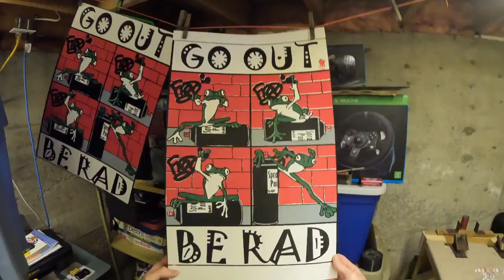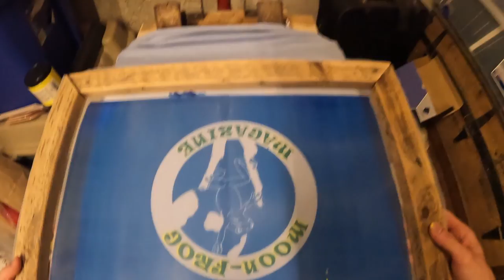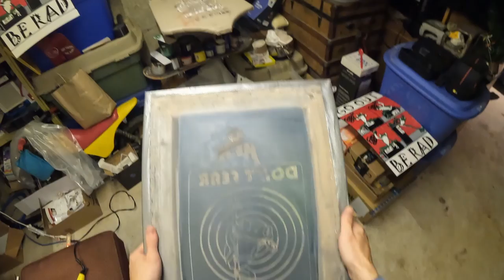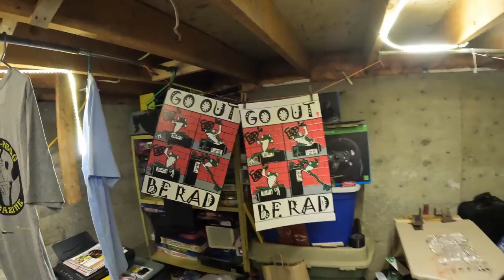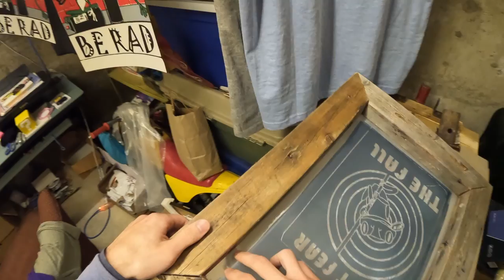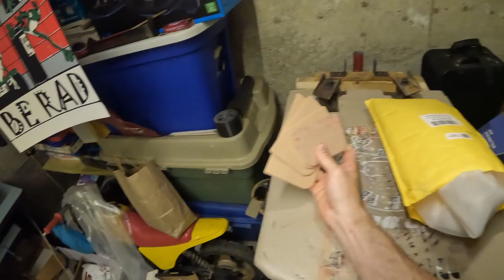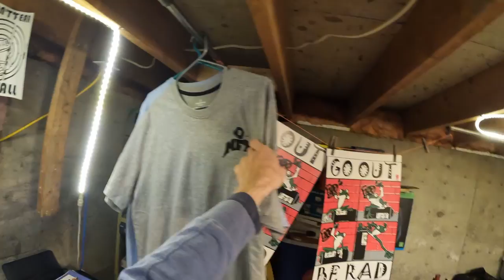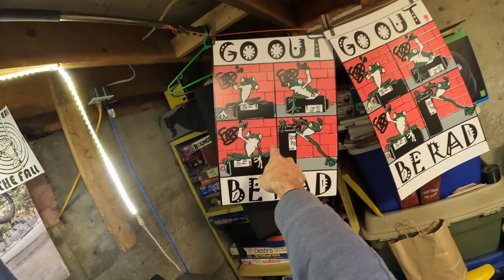Screen Printing On a Budget Pt.3 PRINTING SHIRTS!!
This is the last video from this little serie!
We built a screen (pt.1)
We emulsionized and burnt a screen (pt.2)
And now were printing a 2 color screen print (pt.3)
Would you call this a succes? i know i do hehe
And share with your freinds! (if you have any)